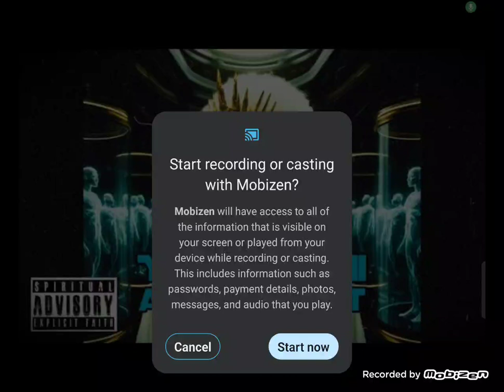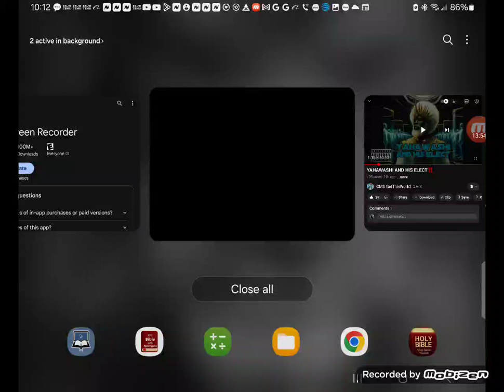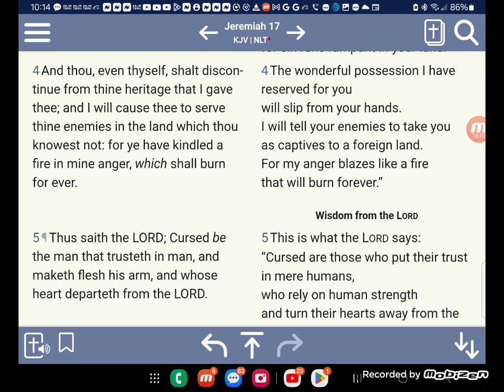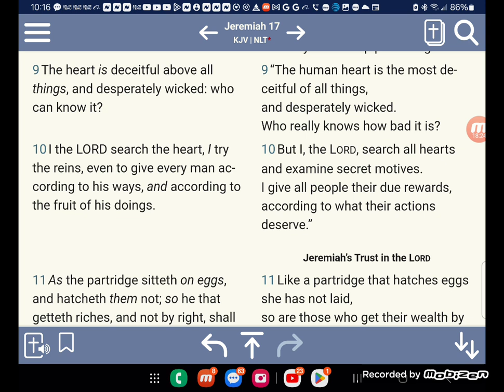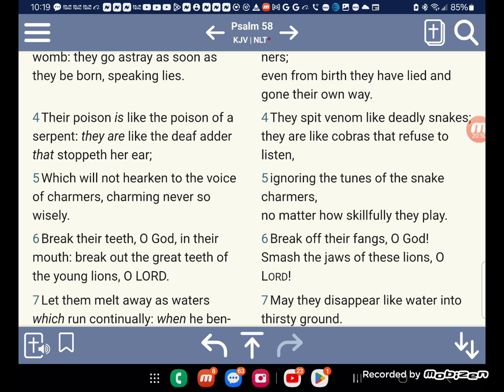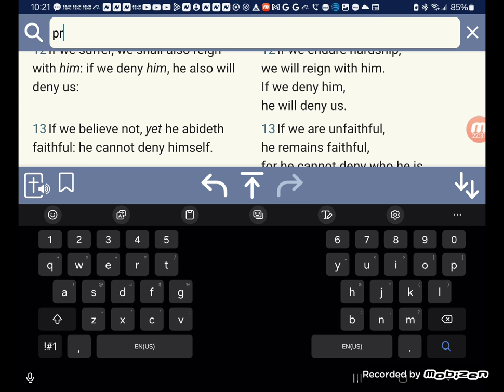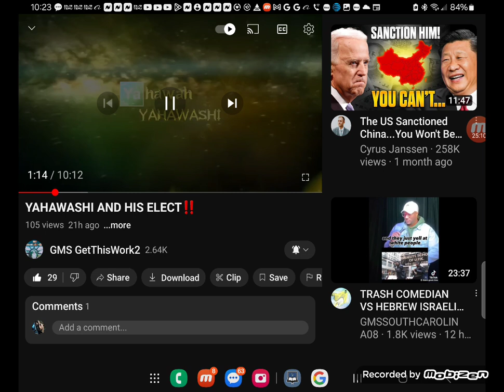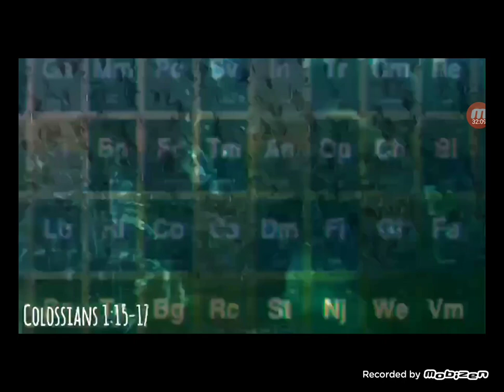A TIME OF GREAT TROUBLE & THE SALVATION OF THE ELECT!!